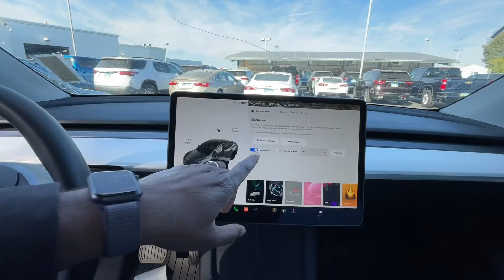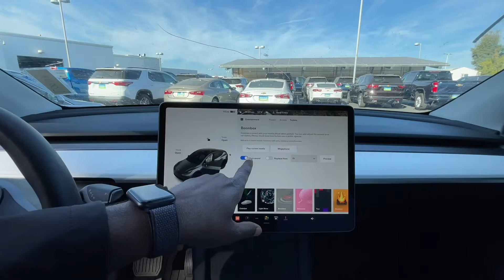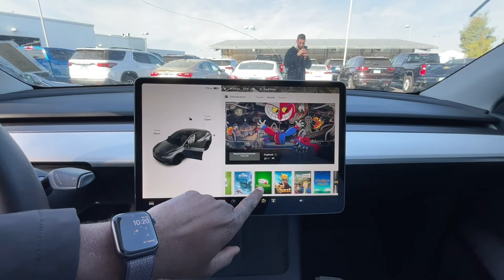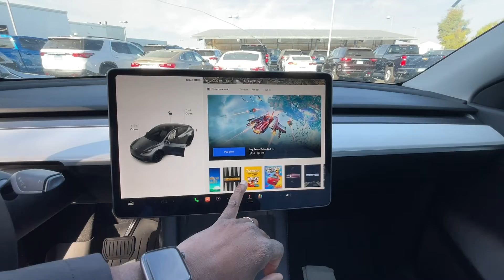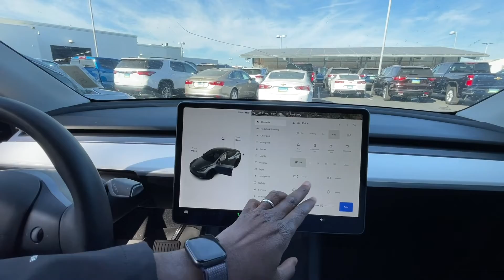Tesla Model Y For Sale(sold)Some Greatest features … Black Wheels with Third Row seats…